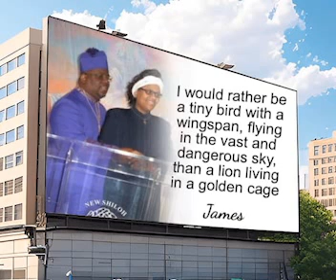What does love has to do with?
Bishop James F. Anderson Jr.
New Shiloh Holy Hands Healing Min.